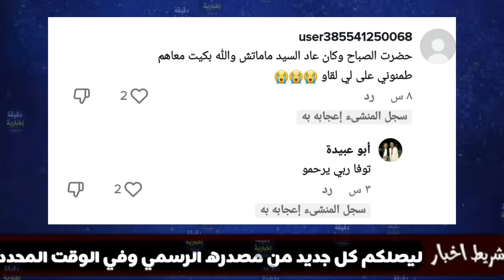شاهدو ماحدث لمجموعة من العسكريين في ولاية تلمسان كانو في مهمة عمل وفجأة حدث مالم يكن متوقع..ربي يرحم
حادث مرور الجيش الوطني الشعبي تلمسان الحناية زناتة